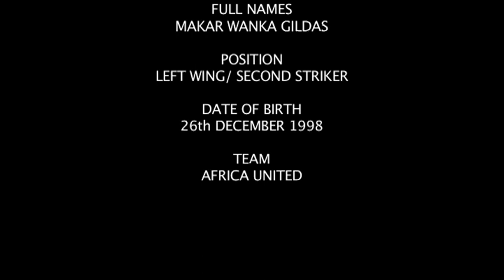Gilda's Showreel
Likuena vs Africa United (1-0)